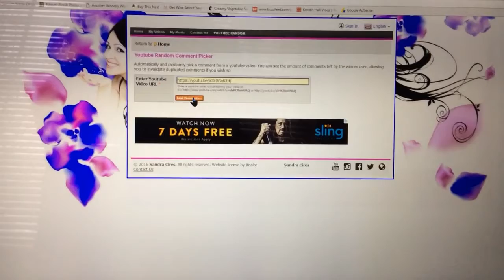GIVEAWAY AND WINNER ANNOUNCED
~~OPEN ME~~

Hey guys! So today I tell you that I will be doing ANOTHER giveaway when I hit 2k subscribers and I announce the winner of the Christmas giveaway! Congrats to the winner and thank you all for participating!

~~SOCIAL MEDIA~~